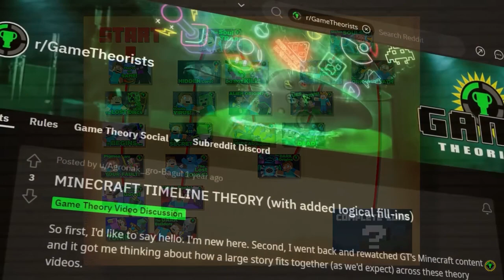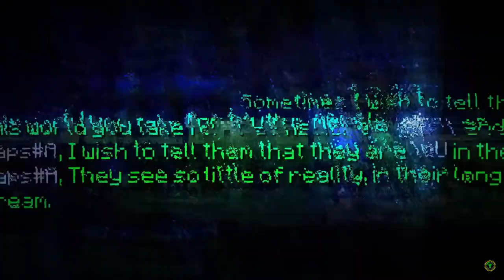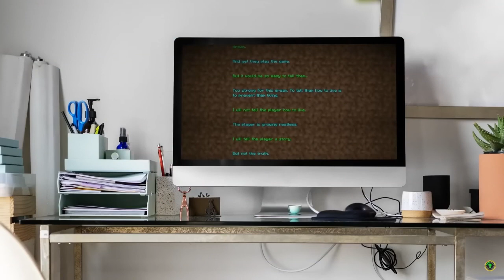So that's the whole story- Game Theory: The COMPLETE Lore Of Minecraft reaction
*Read Description

Hey everyone here is a new reaction video for you all to enjoy, be sure to give some love and support to the original creators who made the video that I reacted to, and be sure to like, comment, and subscribe to this video as well, other than that I'll see you all next time.